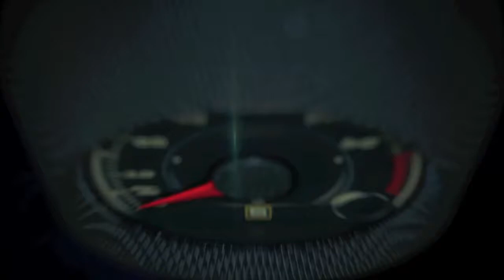2016 Alfa Romeo 4c frustrated weekend due to a flat Pirelli P Zero 235/ ZR19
2016 Alfa Romeo 4c frustrated weekend due to a flat Pirelli P Zero 235/ ZR19 with irreparable damage to the inner wall.

Alfa-Romeo Road Side Assistance took care of the whole thing and took it to The Collection, Coral Gables, to get a replacement.